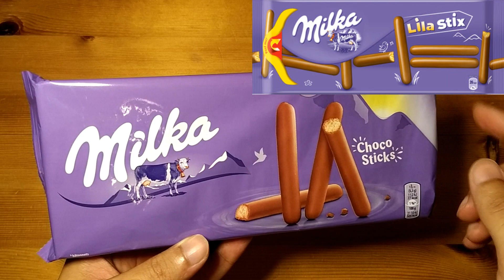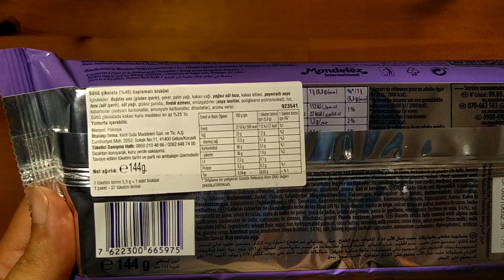Milka Choco Sticks Tadımı ve İncelemesi / Milka Çikolata Kaplamalı Bisküvi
Bu videoda eskiden Lila Stix olarak da satılan Milka Choco Sticks'i tadıyor ve inceliyoruz.